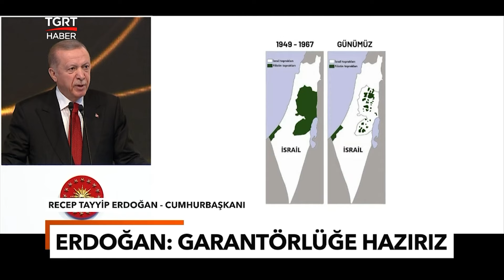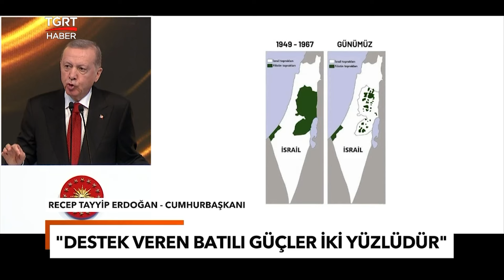Diplomasi Forumu'nda 'Kaan' Rüzgarı: Bir Üst Lige Yükseldik - TGRT Haber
Cumhurbaşkanı Erdoğan , 3. Antalya Diplomasi Forumu’nda konuştu. MMU Kaan'a değinen Erdoğan "Geçtiğimiz hafta KAAN’ın da ilk uçuşunu başarıyla yapmasıyla artık bu alanda farklı bir lige yükseldik." dedi.